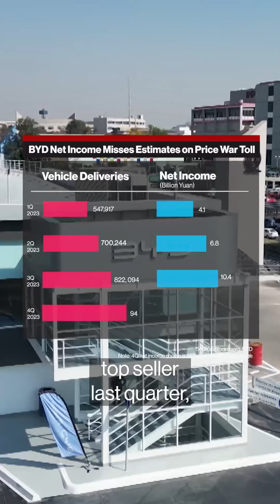China's Cheap EVs are causing headaches in America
China is exporting more electric cars around the world. American carmakers express fear that China is setting a new global standard—one they can’t ignore. Let the EV wars begin!